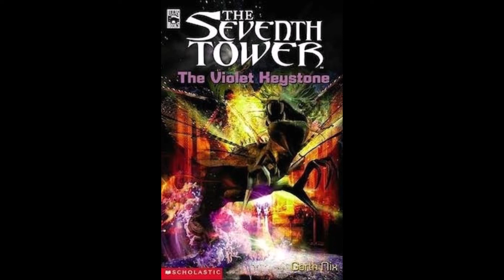The Seventh Tower by Garth Nix, Audiobook: Book 6, Chapter 28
Chapter 28: The last goodbye.

The Seventh Tower series is written by Garth Nix and published by Scholastic Inc. Copyright reserved to Lucasfilm Ltd. and TM. Cover art by Steve Rawlings.